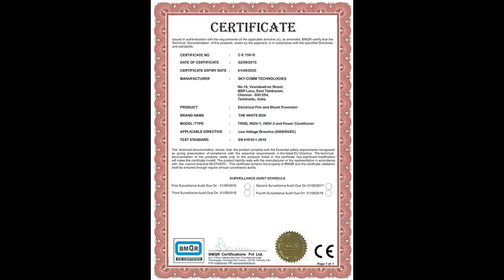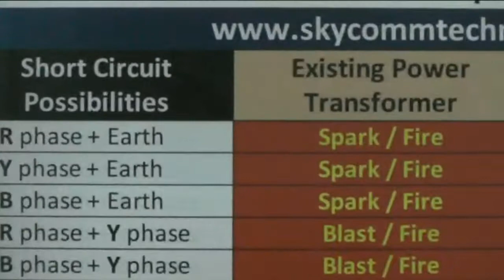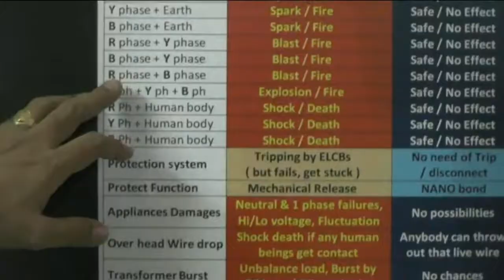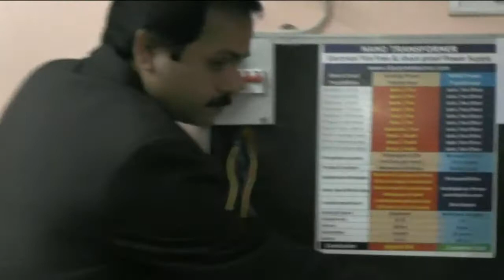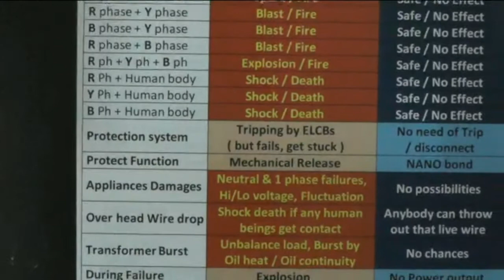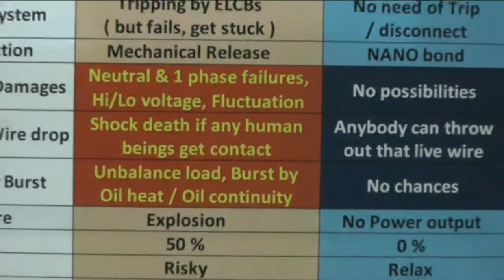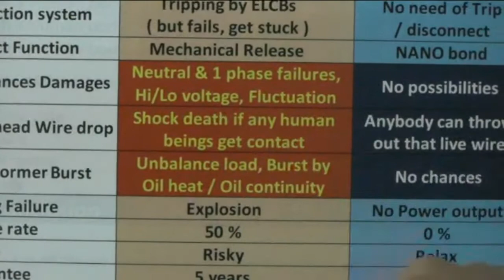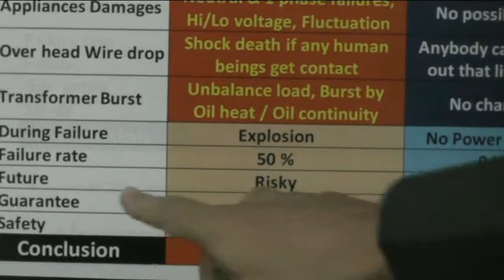Ultimate Solution for Electrical Fire accidents &amp; Shock Death - NANO Transformer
I hope you know the risk factors of Fire accidents &amp; shock death is more in electrical networks at residence, office, swimming pool, warehouse and Oil &amp; gas industries.

We are facing many accidents without reason. So here is the end of search .

I would like to introduce you our new invention, breifly

* NANO Transformer*

100 % FIRE FREE - SHOCK PROOF POWER SUPPLY SYSTEM

 It helps

1. To avoid completely Fire accidents due to electrical short circuit - complete Class C protection.
2. To avoid electric shock - 100% SAFE

I know its difficult for you to believe me, but its True. It is tested &amp; certified by CE.

MAIN APPLICATION:
Cotton Mills, Textile industry,
Computer server room, Swimming pool, Warehouse,
OFF-SHORE OIL RIGS,
Domestic apartment, Township and
Very essential for crude Oil, petro chemical and gas industries.

HOW TO USE: FIX this device at the input of power supply to protect that entire area from electric shock and Fire Accidents. For eg:
At Distribution Transformer,
At input of DB box,
at the input of Particular Electrical appliances, etc.

COMPLETELY PROTECT ALL FROM ELECTRICAL DISASTERS.